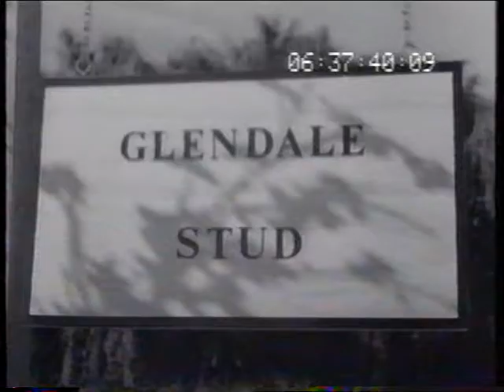Havelock rollies 'Horse Stud' 1962 TV commercial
Australian 1962 60sec TV ad by Avondale Studios (PN618) for Lintas (WT 19R). Titled "Wills Stud Farm".